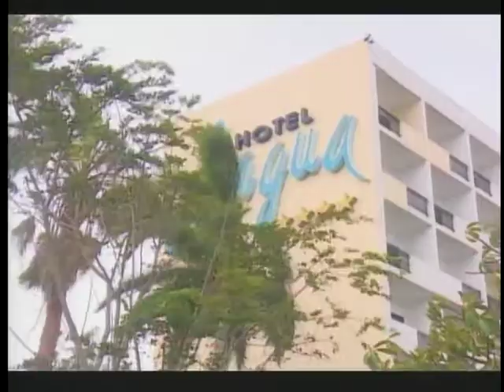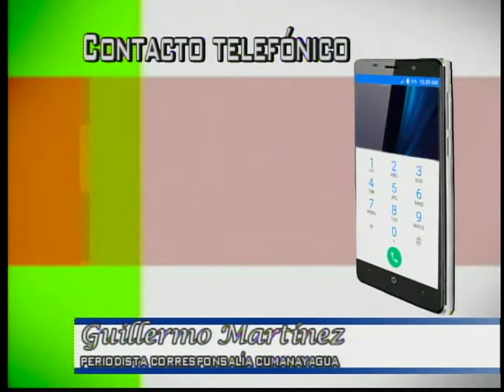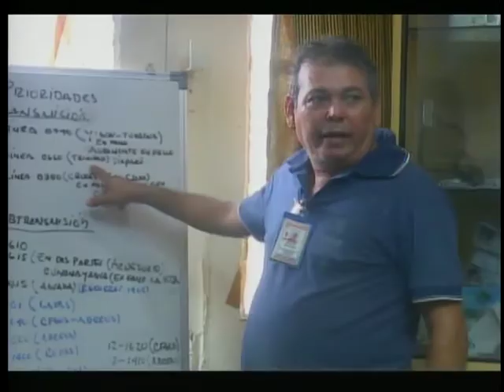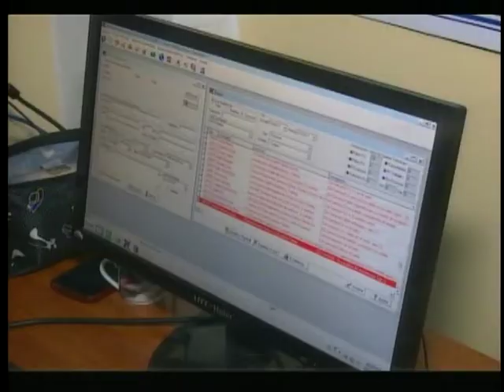Contacto informativo desde Cienfuegos este domingo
Contacto Informativo desde el canal Perlavisión en Cienfuegos para trasmitir al canal Caribe y Cubavisión los detalles del paso del Huracán Irma por Cienfuegos.